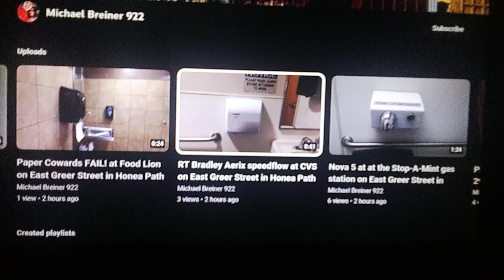Bradley's Aierx Mediclinics Speedflow at CVS on East Greer Street in Honea Path SC